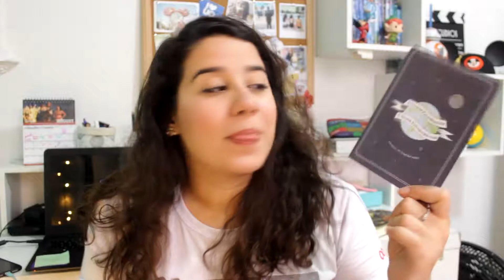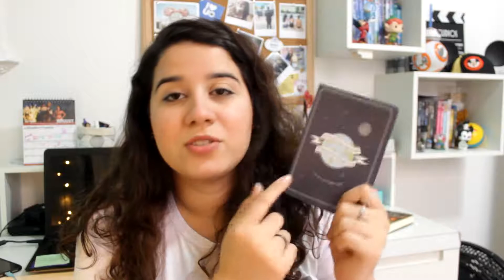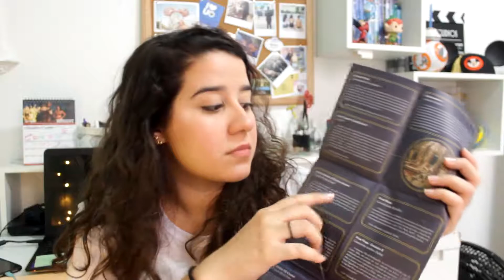UM GUIA DE TURISMO NERD - MOSTRANDO MEU TCC | Maria Clara Medeiros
nesse vídeo eu mostro um pouquinho do meu GuiaFantastico, que foi o meu trabalho de conclusao de curso e agora está virando meu projeto de vida ♥

ME SIGAM: @AllAboutMarie_
INSTA DO GUIA: @GuiaFantastico